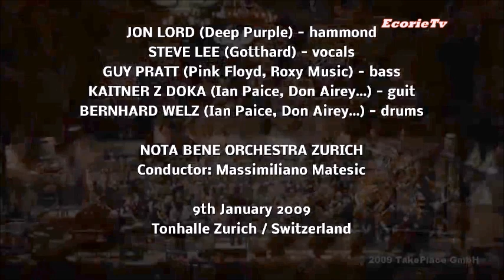EcorieTv-Child In Time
EcorieTv